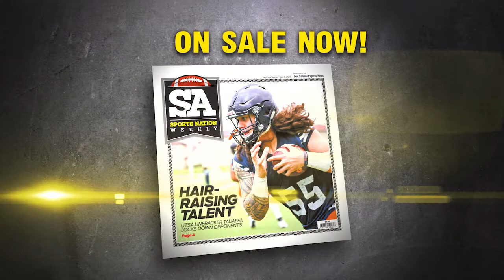Offering critiques for Spurs veterans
Sports Nation